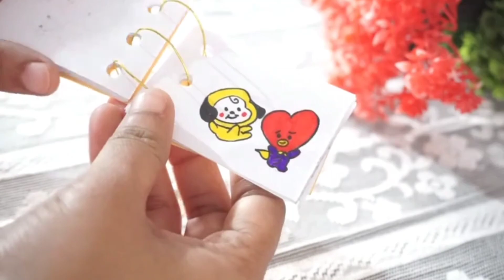How to make Mini Sketch Book || my bt21 mini sketchbook || Easy cum Cute || Beginners Level 🎨🖍️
It's not perfect but l tried to create my own BT21 Mini Sketch Book.